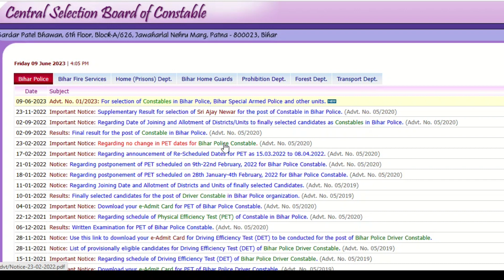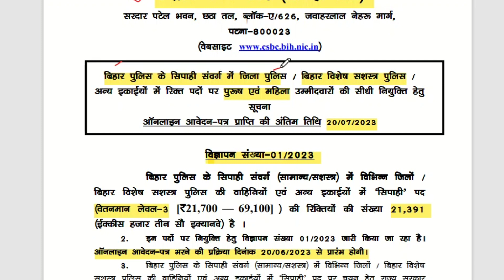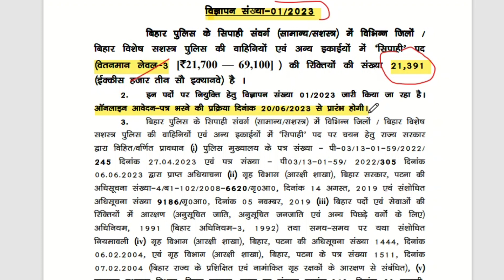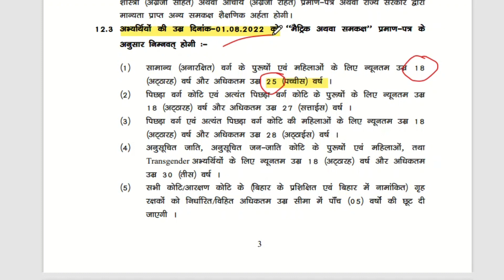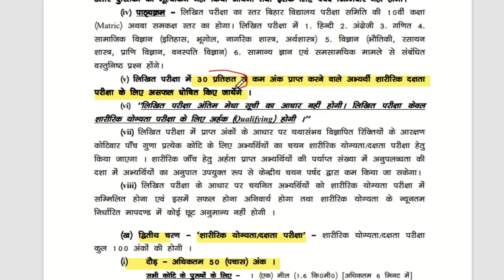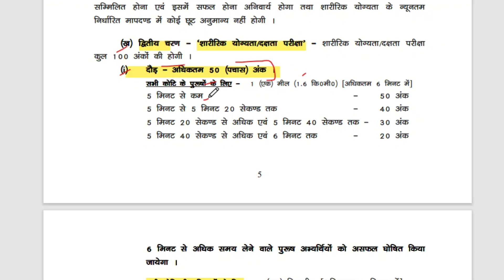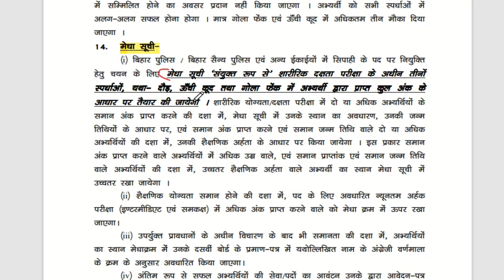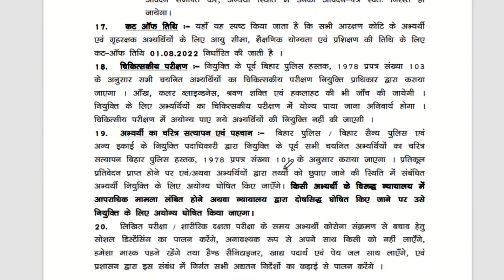Bihar Police Constable New Vacancy 2023 | CSBC Bihar Police Constable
Bihar Police Constable New Vacancy 2023 | Bihar Police Constable | CSBC Bihar Police Constable | Post- 21391 | Bihar Police Constable 12th pass |